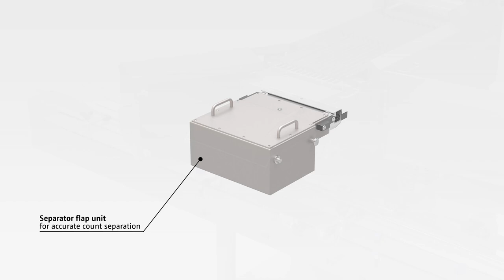Cremer - CF 1220 Counting and bottle filling system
The number one mid-range counting and bottle filling solution for solid dose products. The CF 1220 is a 12-channel linear tablet and capsule counter with integrated indexing bottle conveyor. The linear concept uses three vibratory plates for optimal product separation and infrared product detection that guarantees 100% accurate counts. The counter is available with 12 or 24 product channels.

The CF 1220 is designed for seamless integration into complete bottle lines but can also be used as a stand-alone solution for numerous pharmaceutical and nutraceutical applications.

The CF 1220 counts any kind of tablet, hard or softgel capsule with a guaranteed accuracy and fills almost any kind of glass or plastic bottle with only minimal change parts. The infrared detection system is able to identify unusual shapes and broken tablets and take appropriate action by rejecting the incorrect bottle.